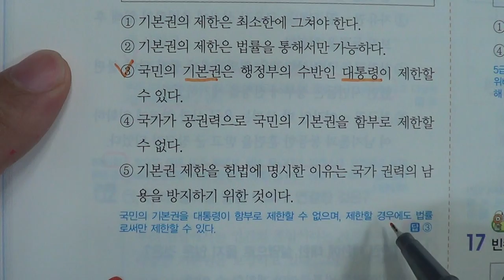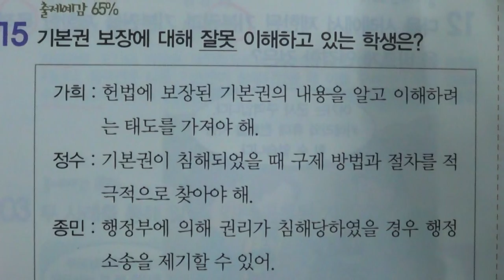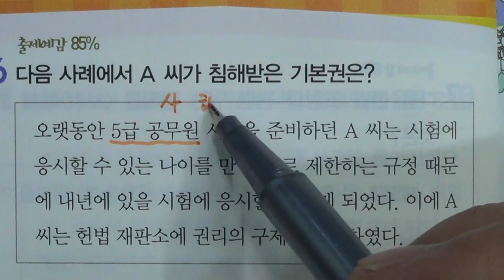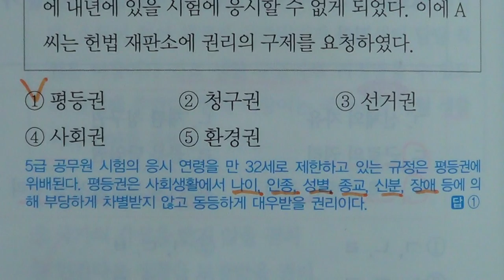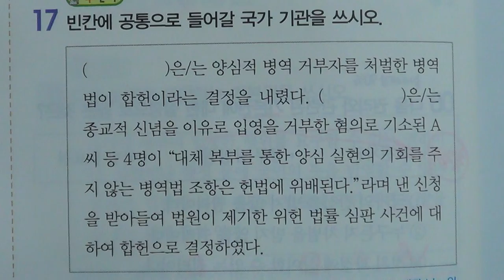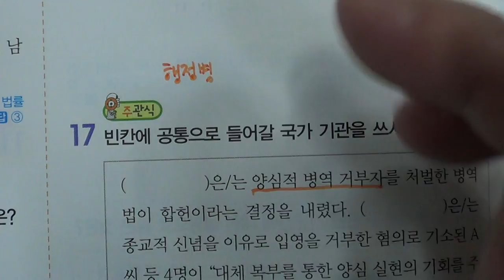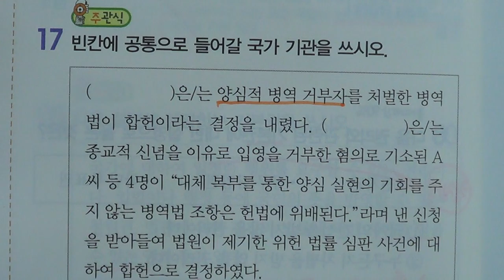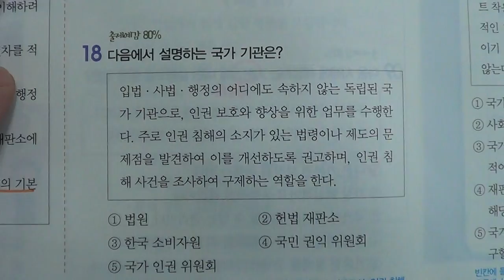■중등부 3학년 사회 9단원 인권 보장과 헌법 2 기본권의 보장과 제한 3 인권 보장과국가 기관의 역할■2학기 중간고사■송도신도시 송도 학원 종합학원 신송중 박문중 신정중 해송중